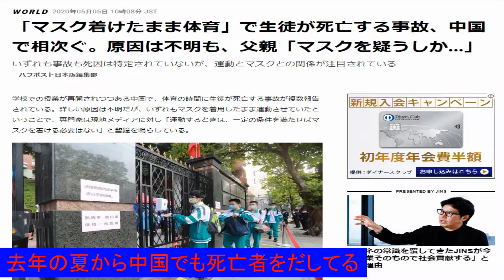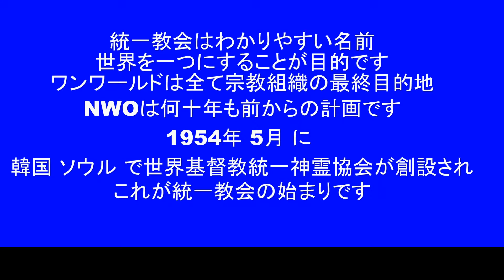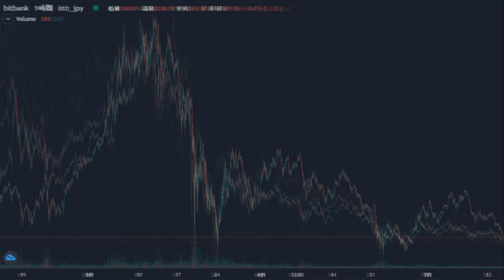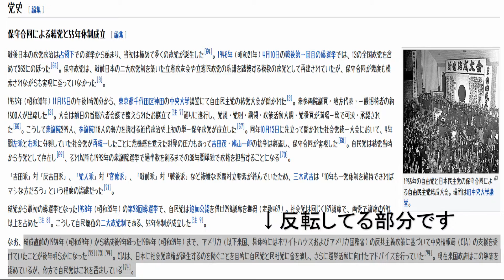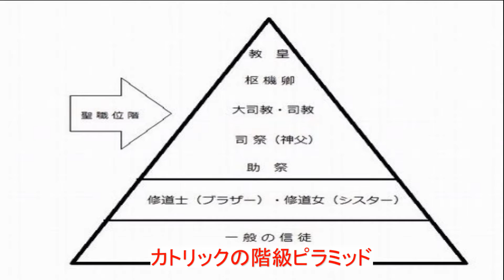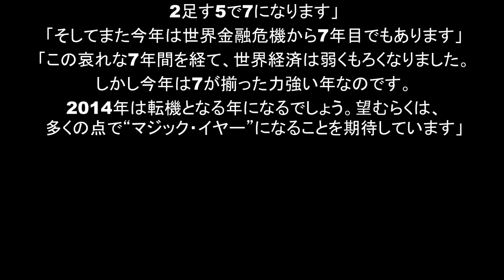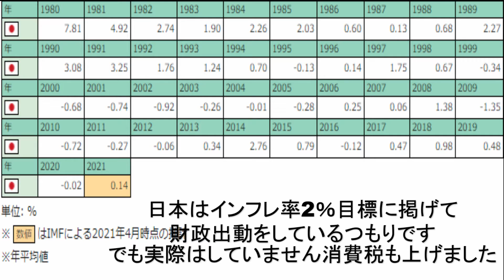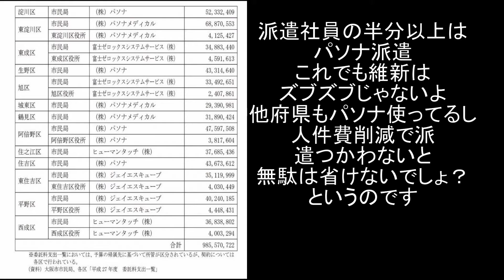自由意志は存在しない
緊急小口資金は必ずしらべておきなさい。そして緊急時にそなえ多少の現金は保持しておいてください、水害や何かで大停電すればかなり支障がでますよ。電子支払いは不可能です。
ブラックアウト　停電は何年も前からシナリオに入っています。

トランプ選挙のときに幸福実現党と統一教会の旗を掲げて行進していました。記事を読んでください。

Zeitgeist　は事実の暴露ですが、これもプログラムです。

東京から逃げなさい。富士山のシミュレートがはじまりました。もちろん東京だけじゃありません

電通とパソナが東京から撤退し縮小していきます

最近　8.11説を発言している方です。

ヒトラーの様な悪魔のニセ救世主が誕生するという単純な事を言っているのではありません。
そういうスイッチを押す誰かが運命を回して。最悪の選択肢を重ねていくのです。
それが皆「自由意志」で選んだと勘違いし続けている、これが間違いで、運命はつくられていくのです。我々は選ばされているのです。それがプログラムです。

災害はいつ起こるか起こすのか、当然ですがわかりませんよ。
ちなみに2010年9月25日に公開された韓国映画「TUNAMI」の後に2011年3月11日に実際におこりました。この映画内で、関東東北の一部は水没し消されます。韓国映画は基本的に嫌いなので観ていません。

溺れるものは藁をも掴む　という諺がありますよね